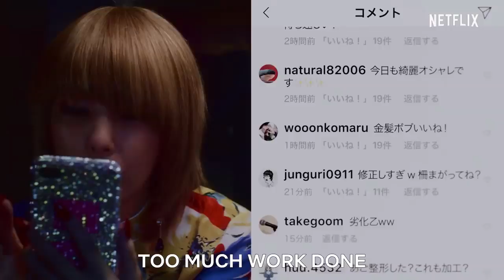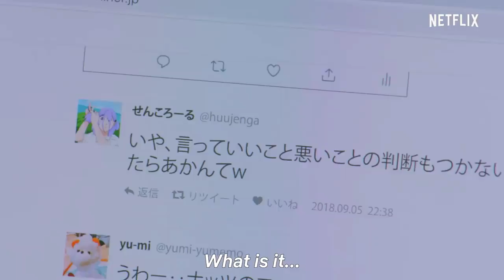Followers Official Trailer (Netflix) | Movie Center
Watch the Followers Official Trailer on Movie Center!

Brook and Caleb, a social media celebrity couple, plan to record their anniversary camping trip for their fans. But they are not alone. Helpless and cut off from all communication, Brook and Caleb are being followed by Nick and Jake, two aspiring filmmakers hell-bent on filming a documentary on how easy it is to track someone through social media and kill them.